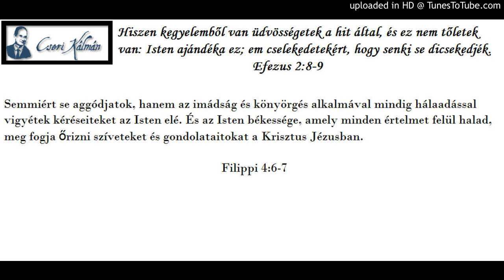Cseri Kálmán igehirdetése 1995. 01. 01. AGGÓDÁS HELYETT IMÁDSÁG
Cseri Kálmán igehirdetései és gondolatai. Facebook